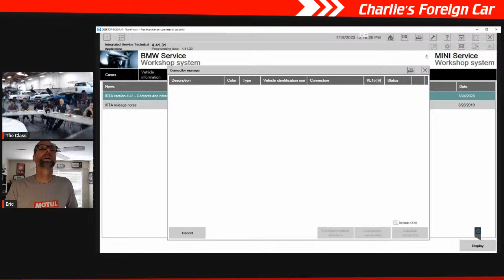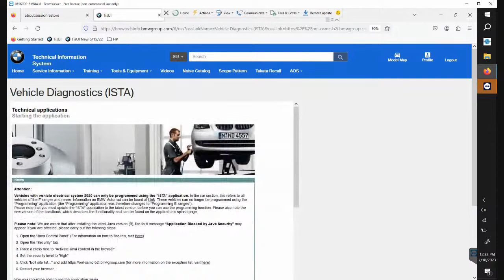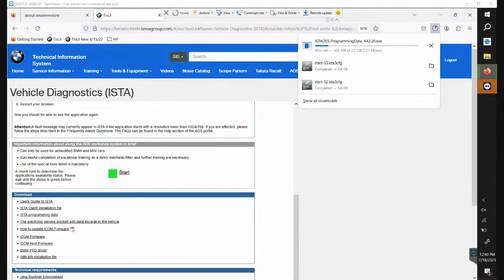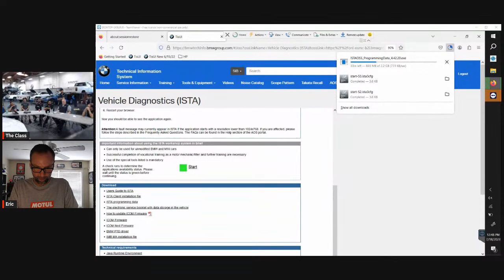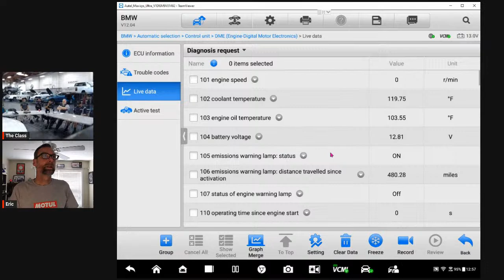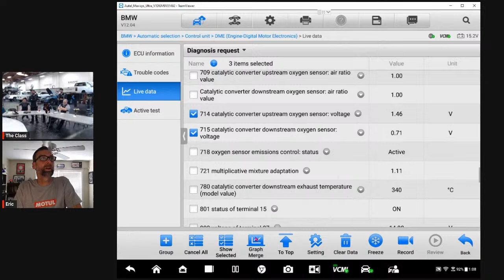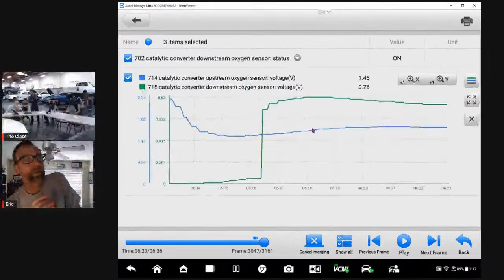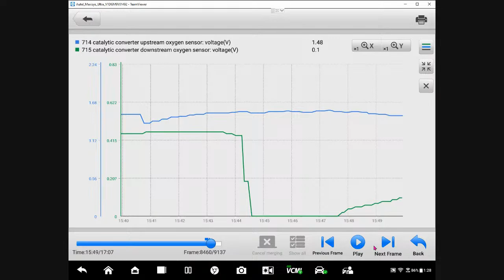2013 BMW 320i Check Engine Light - Lunch and Learn Episode 14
What Is ISTA Telling Us  - Lunch and Learn Episode 14